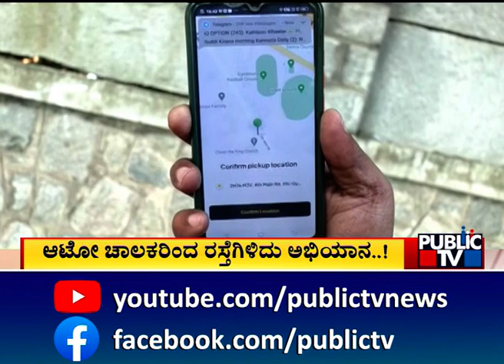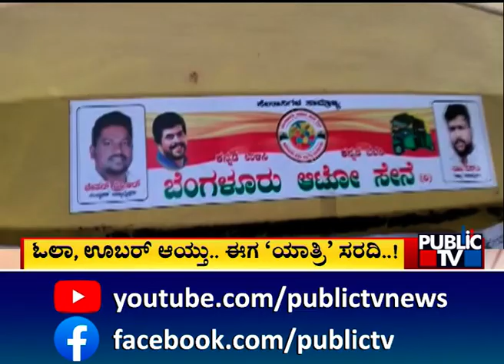ಓಲಾ, ಊಬರ್ ಆಯ್ತು.. ಈಗ 'ಯಾತ್ರಿ' ಸರದಿ..! | Bengaluru | Public TV